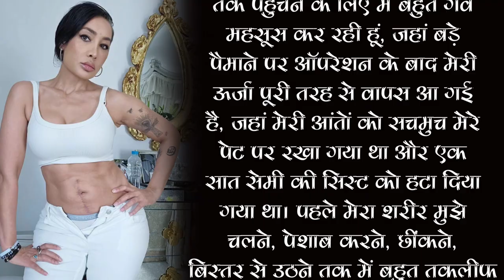Bigg Boss Fame Sofia Hayat Flaunts Her Scar After Undergoing Massive Cyst Removal Surgery